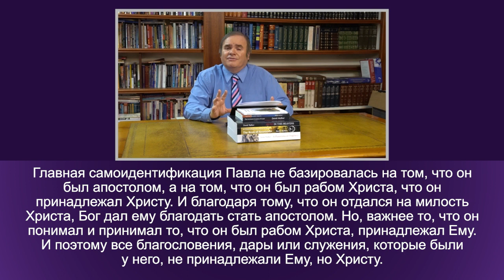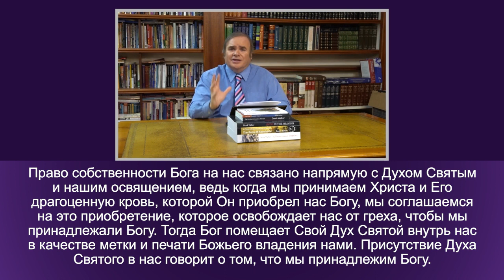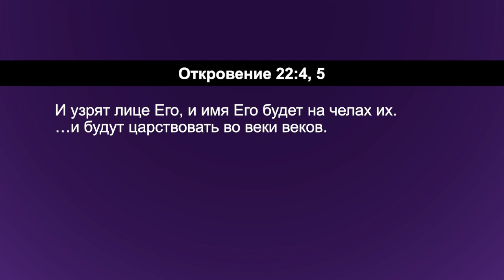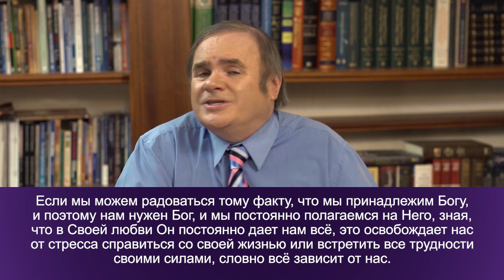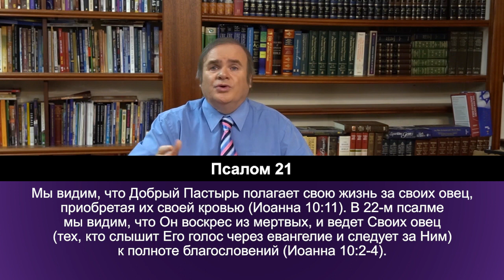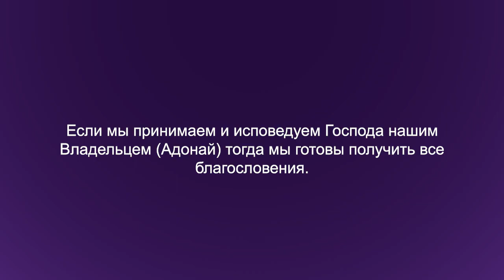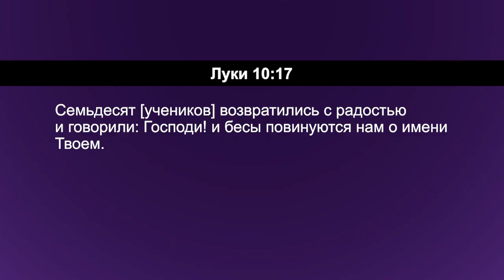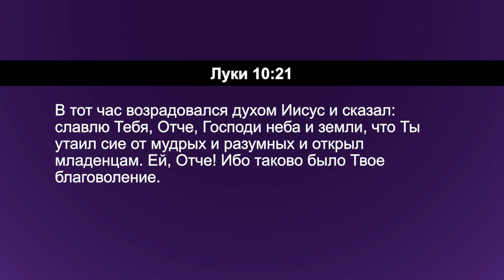ОТДАННОЕ СЕРДЦЕ. «Углубляясь в Слово» (140)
Пастор Дерек Уокер продолжает серию программ о том, как быть учеником Иисуса.

Дело в том, что мы не можем следовать за Иисусом своими силами. Мы должны полагаться на Духа Святого, силу Духа Святого. Ключ кроется в том, чтобы отдать себя силе Духа Святого, и тогда мы сможем жить как ученики.

Когда вы знаете, принимаете и радуетесь тому факту, что принадлежите Христу, вам легко и естественно отдаться Христу и Его Духу Святому. Если же вы держитесь за свою жизнь и свою независимость, то вам тяжело отдаться Христу. На самом деле, вы можете отдаться лишь в том случае, если вы достаточно мотивированы.

Мы должны понимать, что мы принадлежим Богу, и что мы должны отдать всю свою жизнь Ему. Тогда мы можем получить доступ к Его силе и благодати.